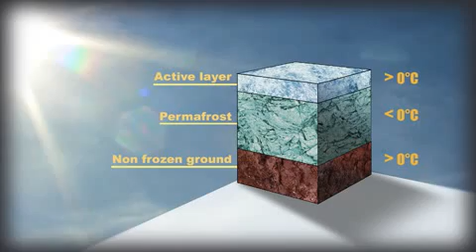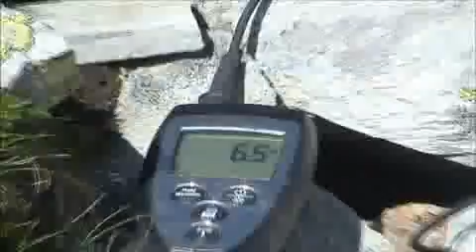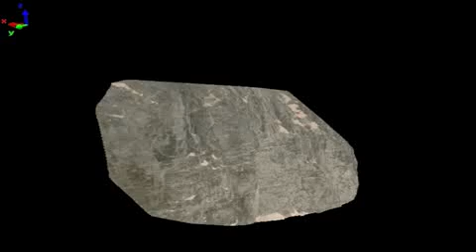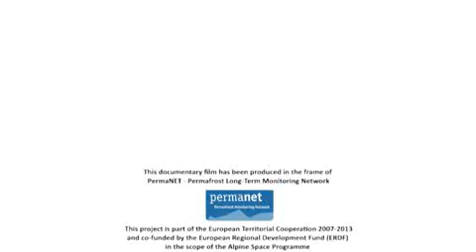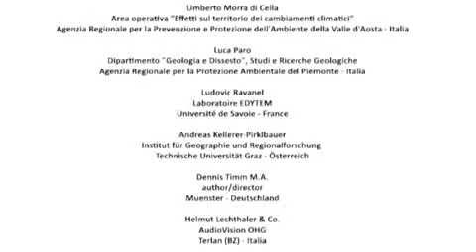Permanet Documentario 2011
Permanet
Documentario 2011